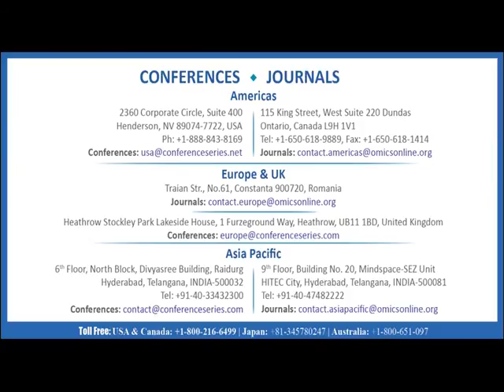Osman Beton | Turkey | Nuclear Medicine 2016 | Conference Series LLC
8th World Medical Nanotechnology Congress & Expo June 08 - 09, 2016 Dallas, Texas, USA

Scientific Talk On: The practical value of technetium-99m-ΜΙΒΙ SPET to differentiate between ischemic and non-ischemic heart failure presenting with exertional dyspnea